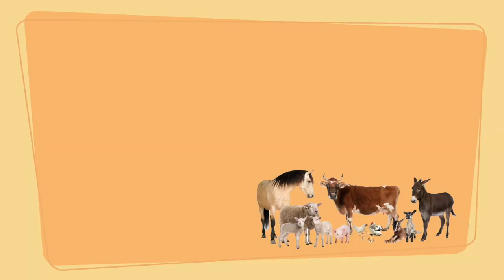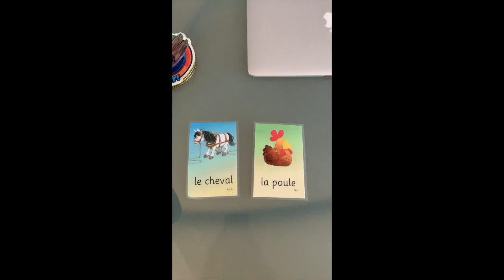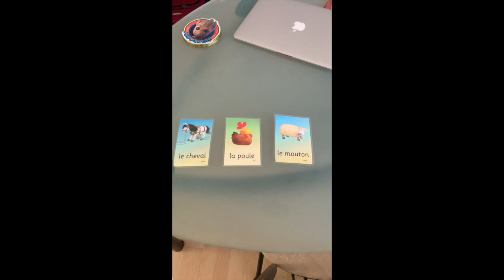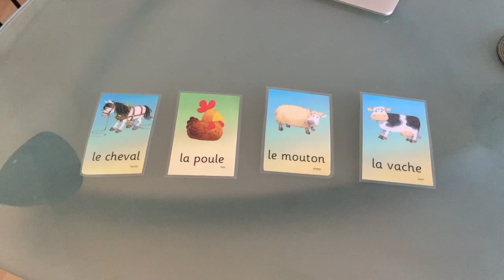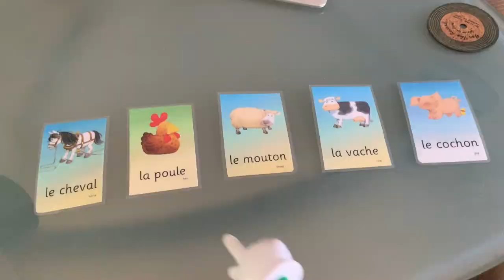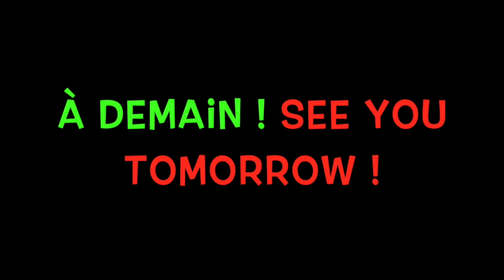French Class with Martin - Les animaux de la ferme (May 27)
Aujourd'hui, nous finissons notre ferme, en apprenant les animaux qui y vivent!